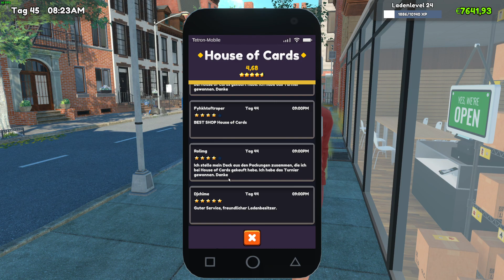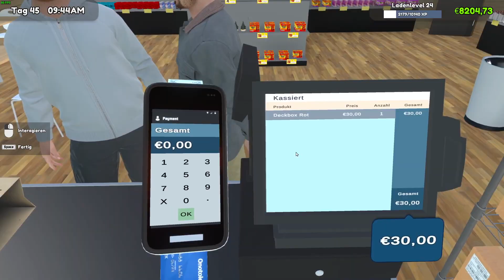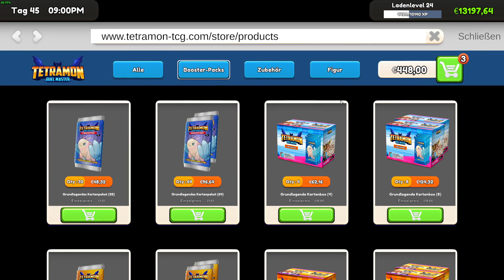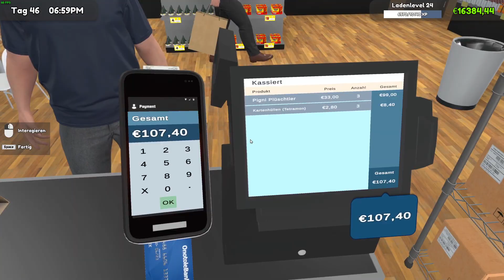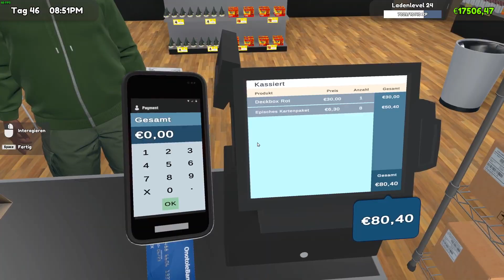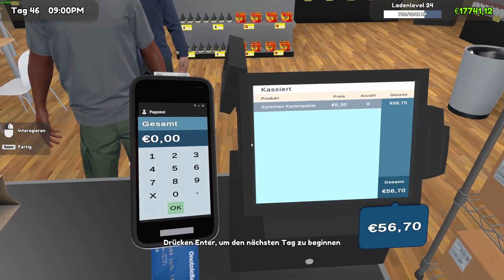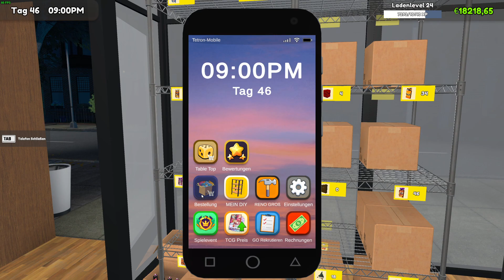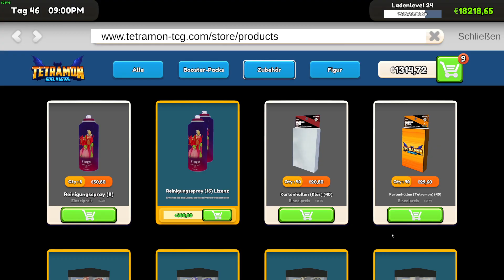TCG Card Shop Simulator - ►23◄ - Mit "WERBUNG" laufen die Plüschies besser ;-)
Der Entwickler und Publisher "OPNeon Games" hat dieses Spiel am 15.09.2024 veröffentlicht.

In TCG Card Shop Simulator eröffnen wir ein kleines Sammelkartengeschäft, das "HOUSE OF CARDS" in dem wir Sammelkarten, Plüschtiere, Figuren und auch Hefte/Bücher usw. verkaufen.

Eben der ganze Merch rund um die Sammelkarten.

Ab und an werden wir mal ein paar Karten ziehen, aber der Hauptschwerpunkt ist die Simulation.
Mit anderen Worten, das Geschäft hochleveln und die Einnahmen möglichst schnell zu steigern.

Ich mache keinen Gebrauch von folgenden Funktionen im Spiel:
- "Riechende Leute" / "Stinky People" - Abgeschaltet durch eine Mod von "DJWoodZ" ab Folge 38
- "Sammelkartenhandel" / "Trading Customers" - Abgeschaltet durch eine Mod von "DJWoodZ"
- Den Verkauf von Einzelkarten, da sie das Gesamteinkommen extrem beeinflussen

Ziel des Let´s Plays ist es den maximalen Shop-Level (100) zu erreichen und alles freizuschalten.
Gegebenenfalls kommen dann neue Folgen, wenn größere Updates folgen, nach der Beendigung des Let´s Plays

DE:
Dann gebt mir eine Bewertung, einen Kommentar und ein Abo.

TCG Card Shop Simulator FHD, 60 FPS. Full Gameplay without Commentary / Vollversion ohne Spieler-Kommentar, Silence Let´s Play (German/Deutsch)